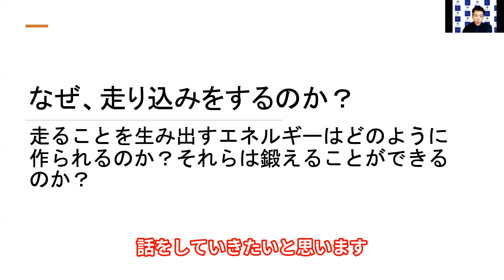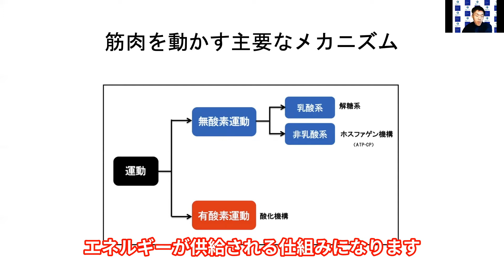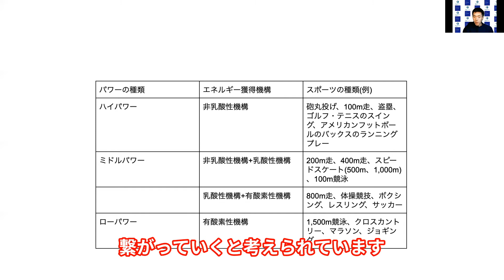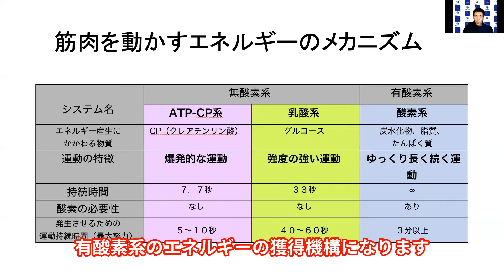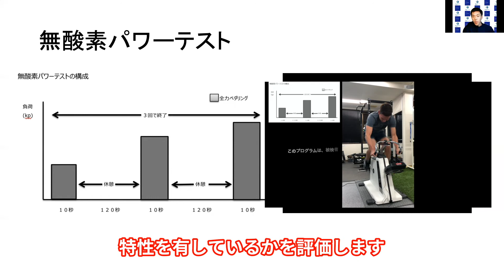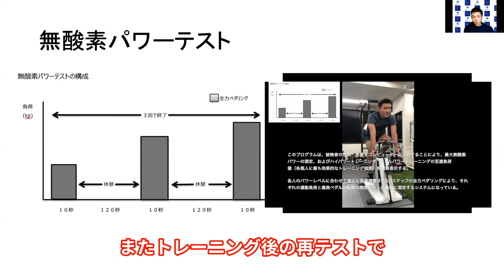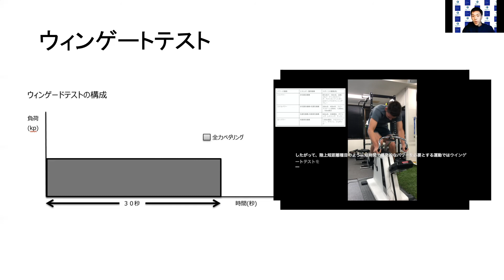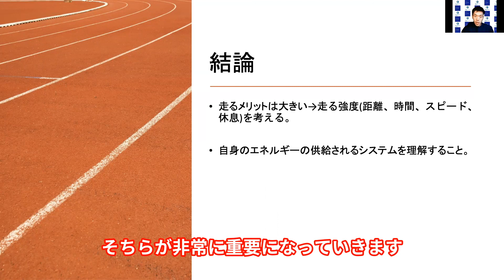投手に走り込みは必要なのか(走ることを生み出すエネルギーはどのように作られるのか？それらは鍛えることができるのか？)それらを踏まえたトレーニング方法の組み方とは！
投手に走り込みは必要なのか？ダルビッシュ投手が以前SNSにも書き込みをしていたように、依然として”必要””不要”の論点が行われている分野にエネルギー基質的観点から今回動画を作成しています。

野球選手以外にも参考になる動画です。皆様、お楽しみに！

Nakajima整骨院ホームページはこちらから

[所在地]
〒231-0063
神奈川県横浜市中区花咲町2-65-6 コウノビルＭＭ21 7階
[診療時間]
月曜〜金曜10:00~20：00
土曜10:00~14:00
※予約制
[休診日]日曜、祝日
※学会,チーム帯同等で休診有

Nakajima整骨院
中島裕之プロフィール
院長　中島裕之 1981年生8月11日生まれ

しし座　AB型　182ｃｍ/69ｋｇ

趣味：サッカー/フットサル/マラソン/ウェイトトレーニング

「選手に寄り添う仕事」 としてトレーナーへの道を選び、猛勉強を重ねて柔道整復師の国家資格を取得。その他にもNSCA （全米ストレングス＆コンディショニング協会） 認定パーソナルトレーナー、NASM-PES（全米スポーツ医学協会 Performance Enhancement Specialist）としての資格も有する。

2013年1月、アスリートの施術に特化したNakajima整骨院を横浜市に開業した。 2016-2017シーズンは本田圭佑選手がオーナーを務めるオーストリア2部のサッカークラブ「SVホルン」にてトレーナーも務める。

□資格
・柔道整復師（国家資格）
・NSCA-CPT（米国:NSCA Certified Personal Trainer：NSCA-CPT　全米ストレングス＆コンディショニング協会認定パーソナルトレーナー）、個別のアプローチを用いて、クライアントの健康と体力のニーズに関して、評価、動機付け、教育、トレーニングやコンディショニング全般の指導を行う優れた専門的能力をもつ人材を認定する資格です。NSCA-CPTはトレーニングの知識に加え、医学的、運動生理学的な専門知識とトレーニングの指導技術を持ち合わせています。
・NASM PES(全米スポーツ医学協会:NASM（National Academy of Sports Medicine社）PES（Performance Enhancement Specialist：パフォーマンス強化スペシャリスト））。あらゆるレベルのアスリートのパフォーマンスを最大限に引き出し、なおかつ外傷障害のリスクを減らすことを目的とした、「動作を科学する」資格になります。カラダの機能向上という点からアスリート以外の対象者への指導技術を持ち合わせております。
・ワールドフットボールアカデミーピリオダイゼーションスペシャリスト(World Football Academy)(サッカーのピリオダイゼーションとは、オランダのレイモンド・フェルハイエン氏(１９９８年、オランダ代表監督のフランク・ライカールトは、２０００年のヨーロッパ選手権に向けてフェルハイエンをアシスタントの一人に指名（オランダは準決勝進出）、また２００２年にはフース・ヒディンクによって、２００２年のFIFAワールドカップに向けた韓国代表のアシスタントに指名されています（韓国はベスト４進出）。)が提唱している理論になります。)
・INDIBA activ(Tecar)認定セラピスト
・初級障がい者スポーツ指導員
・KOBA式体幹バランストレーニング　Sライセンス（マスタートレーナー）
・JRTAランニングインストラクター
・Polar Japan official Heart Rate Trainer.(ポラールジャパン オフィシャルハートレートトレーナー)
・社団法人徒手医学協会、大連医科大学解剖学研修
・日本整形外科運動器療法セラピスト 公益財団法人
・日本体育施設協会　CPR＆AED　PROVIDER
・財団法人　日本救急医療財団　CPR＆AED　PROVIDER
・社会福祉主事任用資格

□経歴
・福島医療専門学校:柔道整復師科卒業
・あさかの杜クリニック　リハビリテーション科
・株式会社せいふうケア　リハビリテーション科
・二和向台整形外科　リハビリテーション科
・長浜クリニック 　リハビリテーション科
・株式会社インディバジャパン
・能見台鍼灸整骨院　院長 横浜創学館硬式野球部チームトレーナー
・Motomachi整骨院　院長
・法政大学経済学部商業学科
・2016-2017 オーストリア SV Horn (サッカークラブ)トレーナー
・2016~テレビ朝日「ビートたけしスポーツ大将」トレーナー
・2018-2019 Westfalia Herneチーム帯同
・Spolink Japanコアメンバー